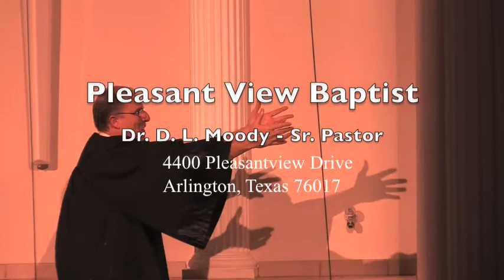Baptism Ish Eric Kayla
Baptism of Ishmael Alcatraz, Eric Walker and Kayla McFarland. Pastor D. L. Moody at Pleasantview Baptist Church.